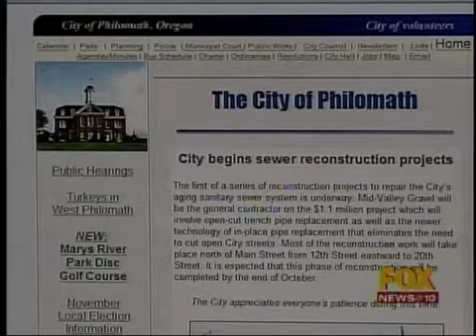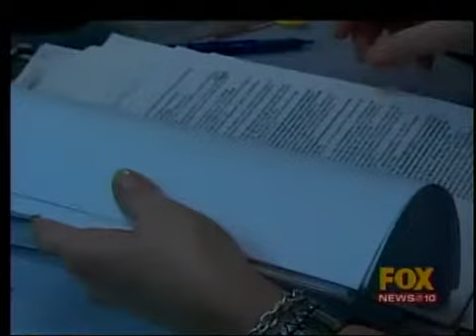Fox News @ 10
Natasha Chughtai